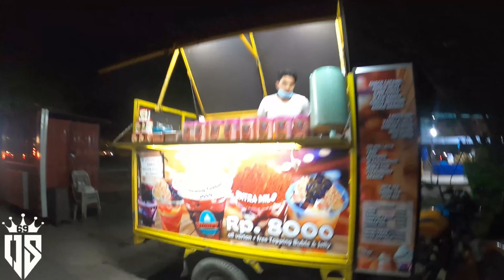SP BATU AJI KOTA BATAM SUASANA MALAM BANYAK MAKANAN DISINI YG JUAL ORANG PADANG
APE APE BENDE   AKUPUN TAK TAU KENAPA Q BARU MAEN FB DAN YG LAIN2